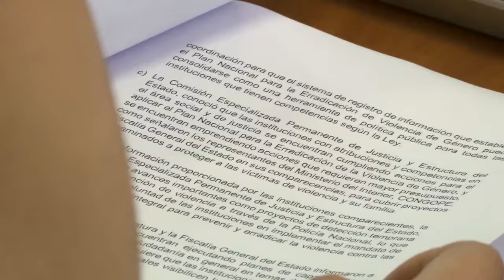Asamblea Nacional destituyó a Bella Jiménez | Noticias | Zaracay TV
El pleno de la Asamblea Nacional destituyó a la segunda vicepresidenta del órgano legislativo, Bella Jiménez, bajo las causales de gestión de cargos públicos y cobros indebidos.